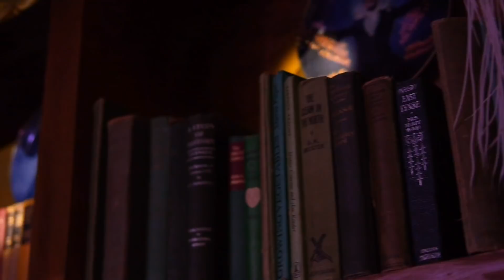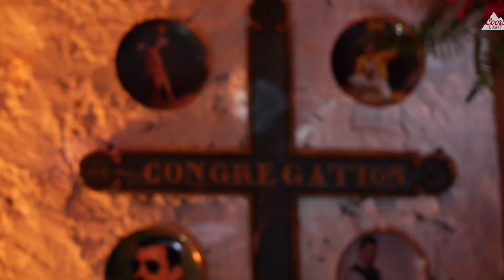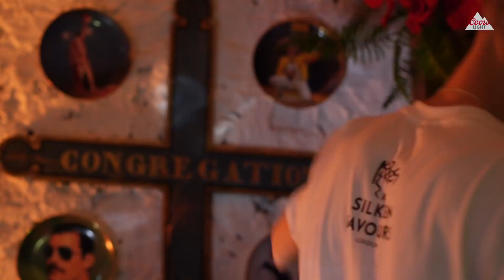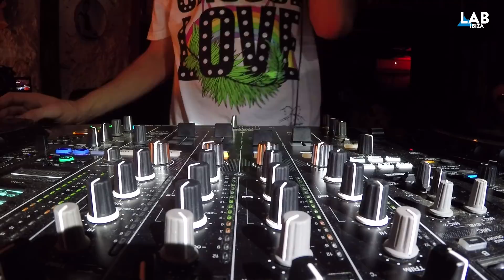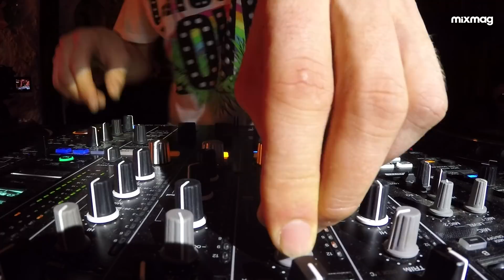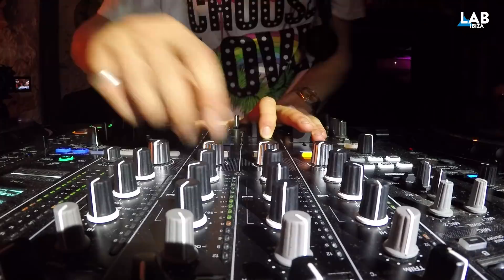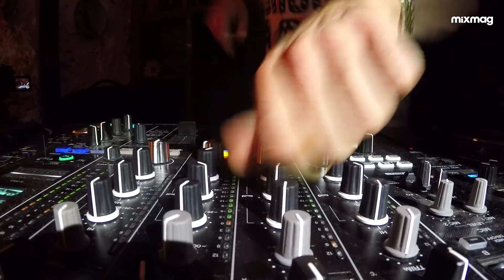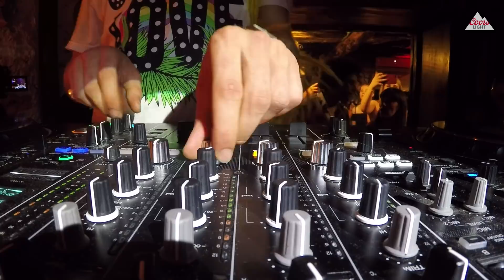DENIS SULTA in The Lab IBZ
Coors Light & Mixmag present Denis Sulta in The Lab IBZ from Pikes
In association with Choose Love x Help The Refugees

After a year away from the Ibiza, we couldn’t resist getting involved with some closing action and are thrilled to be taking The Lab back to the White Isle to bring you two very special recordings from Pikes.

First up Glasgow’s raucous dancefloor rouser Denis Sulta is in control.

2015 single ‘It’s Only Real’ thrust Sulta into the big time after receiving regular rotation from the likes of Ben UFO and Four Tet, and his ascent has followed a steep curve ever since. He now stands as one of our favourite selectors, masterfully blending old and new sounds into sets that get dancers’ euphoria jets firing. A new label venture, Silver Service, he’s launching next month with an EP from Irish artist Cromby looks primed to provide plenty more dancefloor fuel.

The intimacy of Pikes will provide the perfect setting for Sulta to thrive. We’re also throwing the event in collaboration with the venue’s new annual charity night Choose Love, with a Syrian inspired feast, an alfresco art exhibition and some secret special guest DJs warming things up before The Lab kicks off at 2am. All money raised will be donated to Help Refugees.